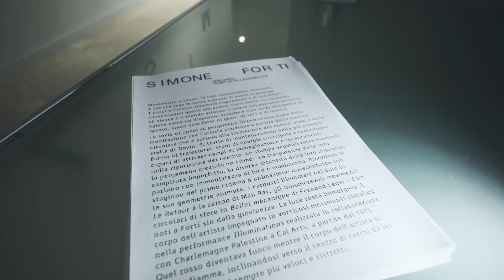Simone forti in Videoteca GAM: l'anteprima della mostra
La GAM è felice di presentare negli spazi della Videoteca un’esposizione dedicata a Simone Forti (Firenze 1935), artista tra le più influenti nello sviluppo delle pratiche performative contemporanee. La mostra pone in dialogo due recenti acquisizioni della Fondazione per l’Arte Moderna e Contemporanea CRT: opere storiche realizzate da Forti all’inizio degli anni Settanta: un video, Bottom, del 1973 e una serie di 4 disegni, Illuminations, del 1972.

La mostra è a cura di Elena Volpato.

"Simone Forti"
20 Ottobre 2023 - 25 Febbraio 2024 Videoteca @gam_torino